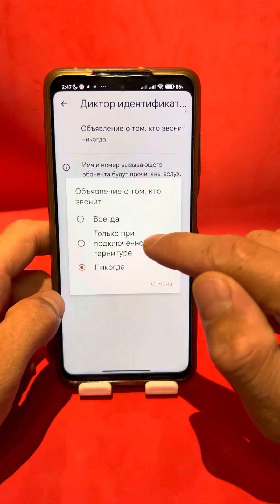Говорит Кто Звонит!